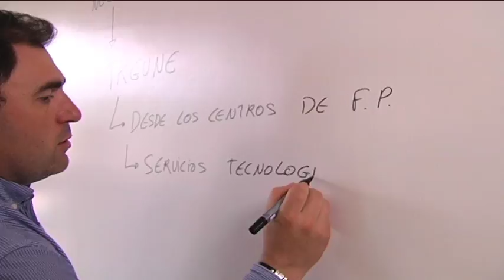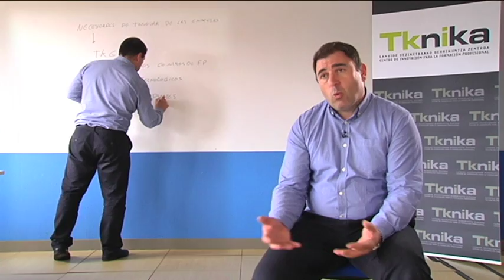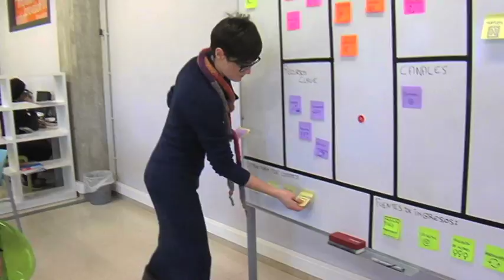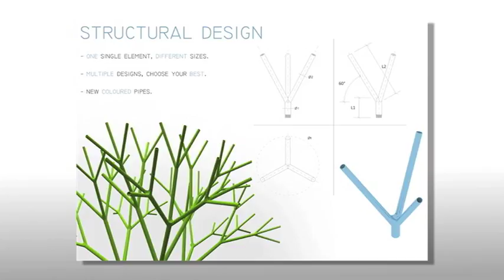Tkgune, un lugar para la colaboración